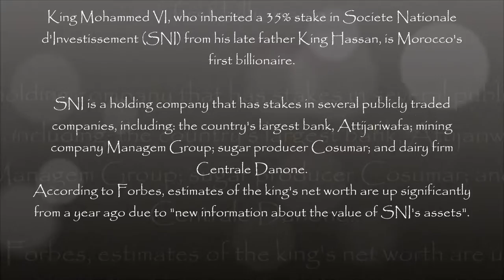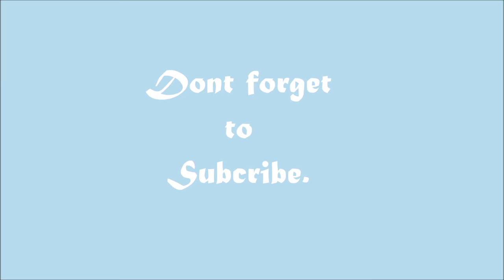top 5 richest people in africa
Another South African entry, Johann Rupert, 65, is currently the third richest man in the country. He chairs listed Swiss luxury goods firm Compagnie Financiere Richemont – best known for its brands Cartier and Montblanc – and owns part of Anthonij Rupert Wines, named after his late brother.He created the company in 1988 after spinning off international assets owned by Rembrandt Group Ltd, a South African company his father Anton founded in the 1940s as a tobacco manufacturer.Rupert also owns part of the Saracens English rugby team.
King Mohammed VI, who inherited a 35% stake in Societe Nationale d'Investissement (SNI) from his late father King Hassan, is Morocco's first billionaire.SNI is a holding company that has stakes in several publicly traded companies, including: the country's largest bank, Attijariwafa; mining company Managem Group; sugar producer Cosumar; and dairy firm Centrale Danone.According to Forbes, estimates of the king's net worth are up significantly from a year ago due to "new information about the value of SNI's assets".

His biggest investment, furniture and home goods retailer Steinhoff, moved its listing from the Johannesburg Stock Exchange to the Frankfurt Stock Exchange in December 2015 in order to focus on the European market.In February 2015, Steinhoff purchased clothing and footwear seller Pepkor, another one of Wiese's investments, for $5.7 billion in cash and stock – upping his stake to 17%. His portfolio does not stop there: it also includes a 15% stake in publicly traded Shoprite Holdings, supermarkets, furniture stores and fast food outlets in 15 countries, as well as stakes in private equity firm Brait, industrial products company Invicta Holdings and mining-sector investor Pallinghurst.
The South African's fortune stems from the stake he inherited in his family's diamond mining giant and marketer DeBeers.For 85 years, his family occupied a controlling spot in the world's diamond trade. Since exiting the business in 2012 and selling his 40% stake to Anglo American for $5.1bn in cash, 70-year-old Oppenheimer has kept a relatively low profile. He has moved up the ranks from the number three spot in 2014.
Dangote owns 90% of publicly traded Dangote Cement through a holding company – a percentage that exceeds the 80% ownership ceiling set by the Nigerian Stock Exchange. Dangote's spokesperson told Forbes that the company has until October 2016 to lower the 58-year-old's stake and has plans to do so by then.